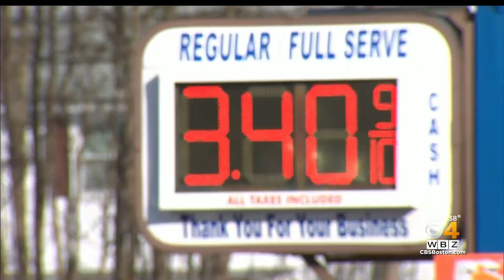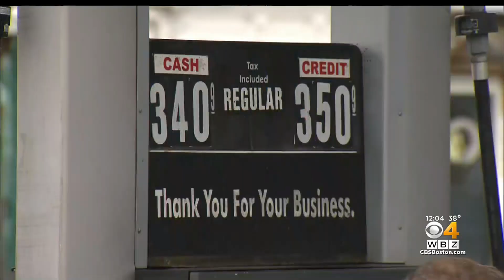Holbrook Gas Station Determined To Keep Prices Low Despite Increases Nationally